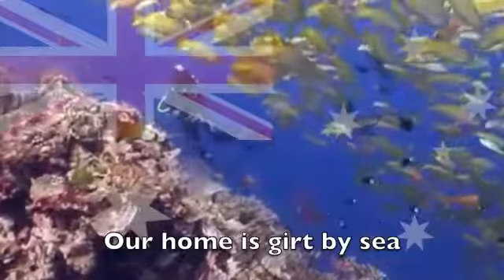The National Anthem Of I As Australia